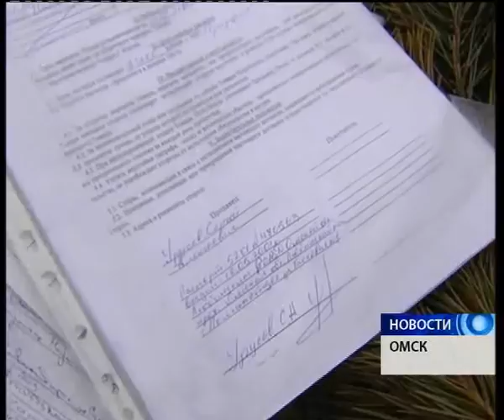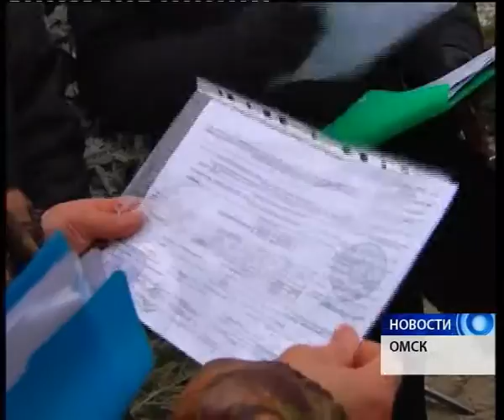Рейд по елочным базарам